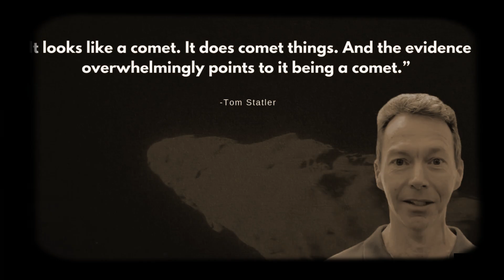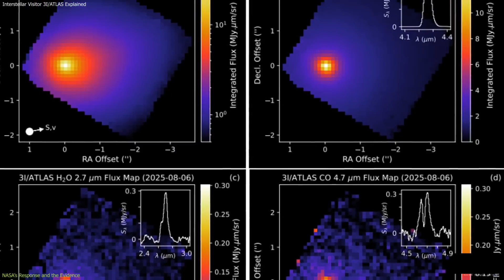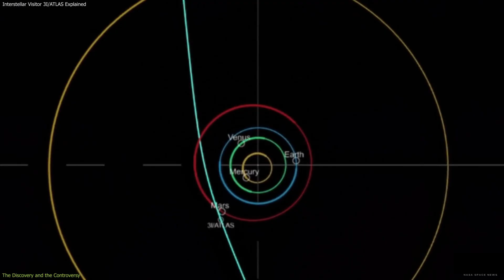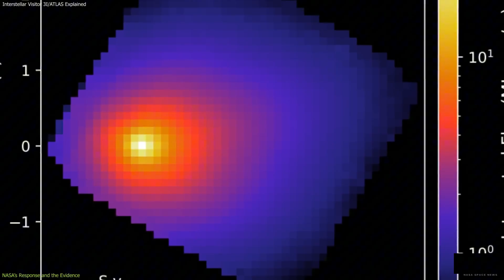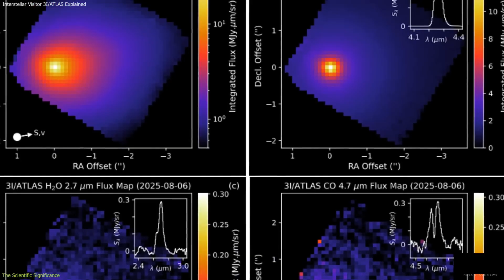NASA Warns 3I/Atlas Now Acting STRANGE as 7 Comets Target Solar System!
Scientists around the world are closely monitoring the mysterious interstellar object 3I/ATLAS, and what it just did has sparked fear, speculation, and countless theories. Could it be an alien probe, an unknown cosmic threat, or simply a natural phenomenon we don’t fully understand? 🌌

In this video, we break down the latest updates, why experts are so concerned, and what could happen next. From strange movements to possible connections with alien technology, the story of 3I/ATLAS is one of the biggest mysteries in space right now.